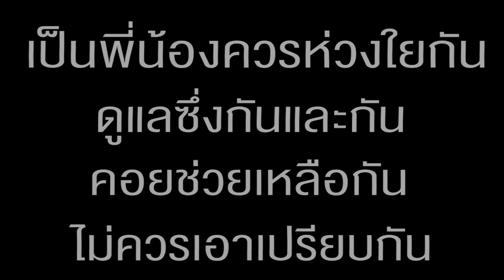พี่ใจร้าย...ทิ้งน้องไว้ชายหาด!!! หนังสั้น พี่ฟิล์ม น้องฟิวส์ Happy Channel